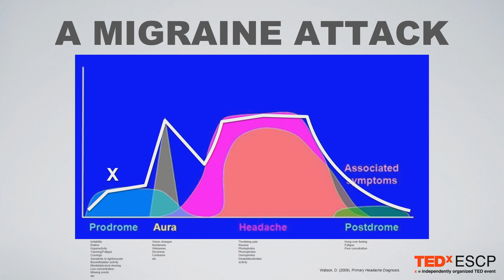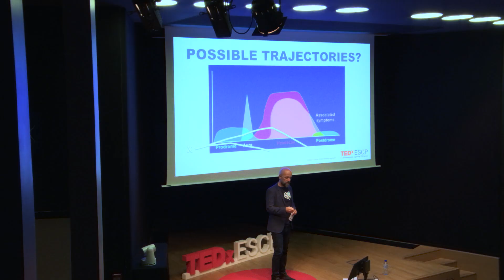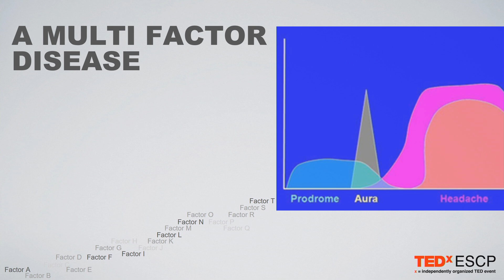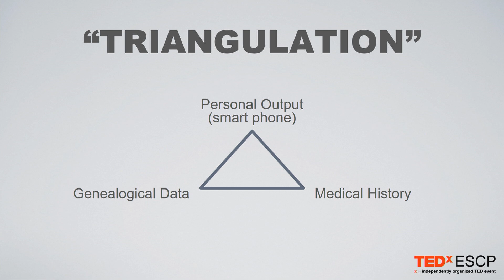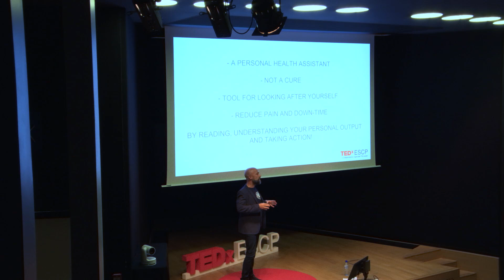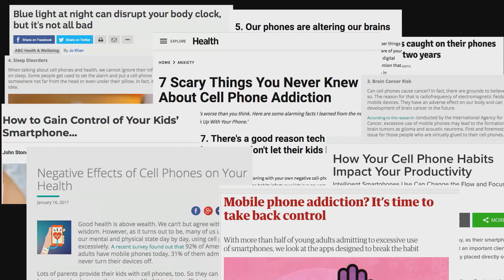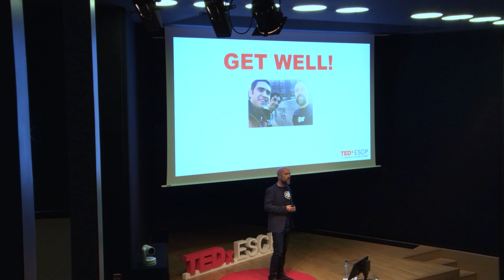How will smartphones improve the health of millions, including yours? | Aris Theophilakis | TEDxESCP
Big change can start in your own pocket. The global penetration of smart phones is not only a bad thing, it can drive the democratisation of healthcare, and also to a simpler way of managing some of your own diseases. Co-founder Aris Theophilakis from Migraine.ai will talk about the possibilities and the hope that lies in smart but simple technology. He is an ESCP Europe alumnus from Norway and has a background in marketing and design.  This talk was given at a TEDx event using the TED conference format but independently organized by a local community.